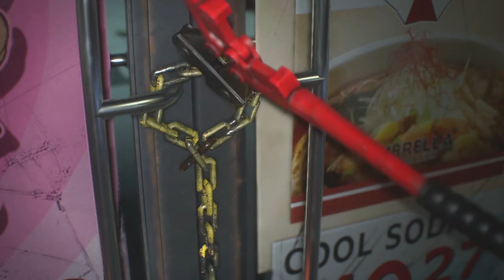Resident Evil 3 Remake - All Bolt Cutters Locations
Resident Evil 3 Remake 2020 is a remake of the original Resident Evil 3: Nemesis. Jill Valentine is one of the last remaining people in Raccoon City to witness the atrocities Umbrella performed. To stop her, Umbrella unleashes their ultimate secret weapon; Nemesis!

Resident Evil 3 also includes Resident Evil Resistance, a new 1 vs 4 online multiplayer game set in the Resident Evil universe where four survivors face-off against a sinister Mastermind.